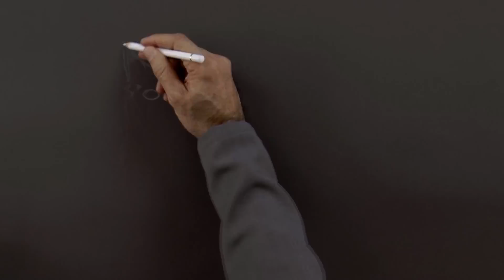Cómo dibujar un gato negro en la noche - Arte Divierte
Si quieres invertir en un dibujo, pintura o escultura de Leonardo Pereznieto, o contratarlo para que imparta conferencias o talleres, escribe a: (favor de sólo escribir a esta dirección para lo anterior). - Gracias!

Hoy de especial de día de muertos te tengo un asombroso tutorial con el que aprenderás a dibujar un gato negro en la noche ¡Buuu!
Con lápices de grafito y lápices de colores haremos un dibujo realista del animal; paso a paso te explicaré cómo hacer el cuerpo y la cara del gato. También, te enseñaré a hacer la textura del pelo y a crear un efecto de suavidad.

¿Sabes por qué los gatos negros están relacionados con las brujas?

Materiales utilizados:

Borrador: MagicRub FaberCastell
Cartulina gris oscuro

Si quieres ver fotos de los materiales y las marcas, visita mi blog